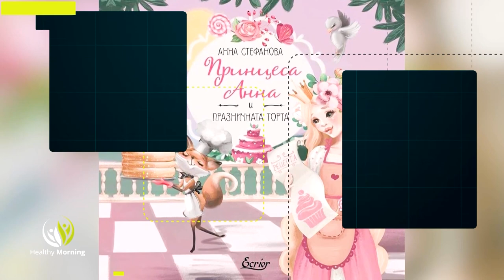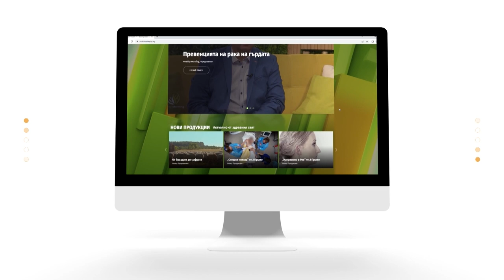Healthy Morning - Акценти - 14.11-18.11.2022г.